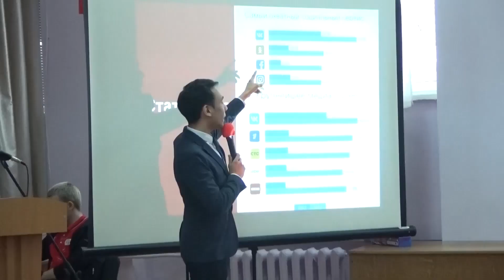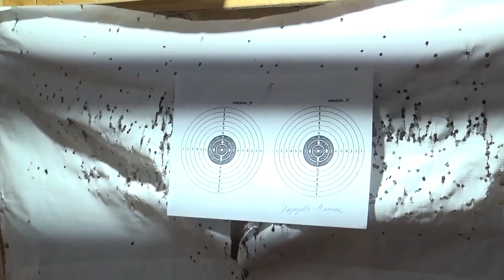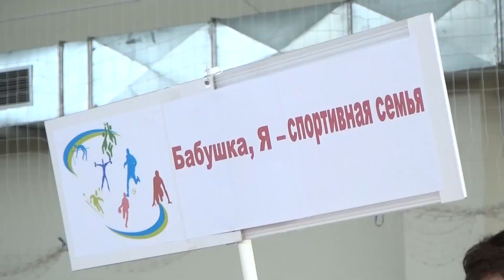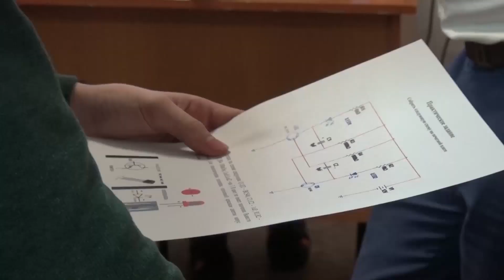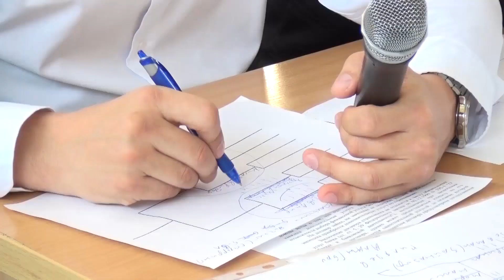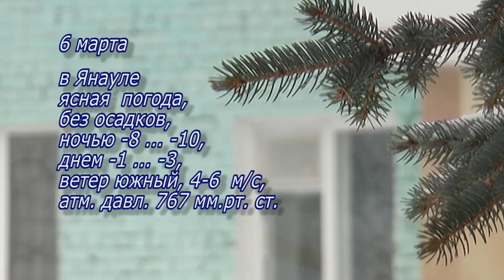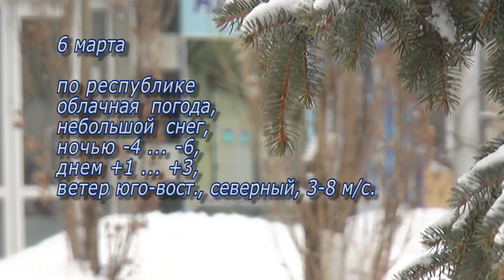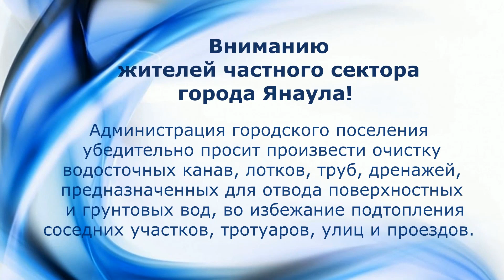Новости от 5 марта 20202 г.Янаул